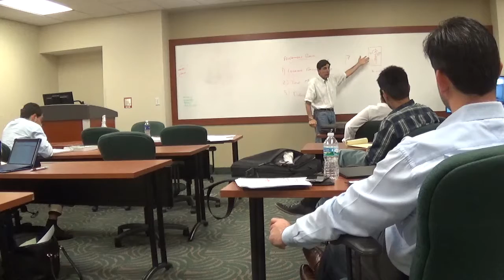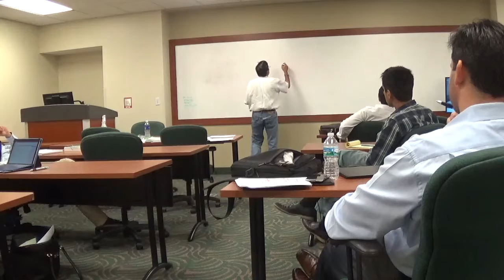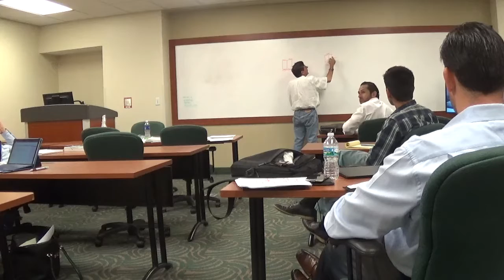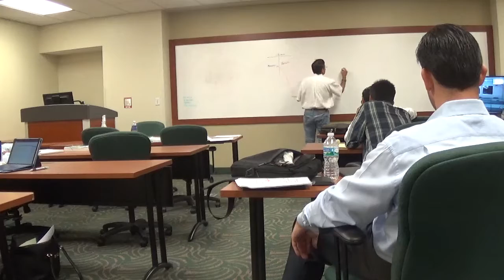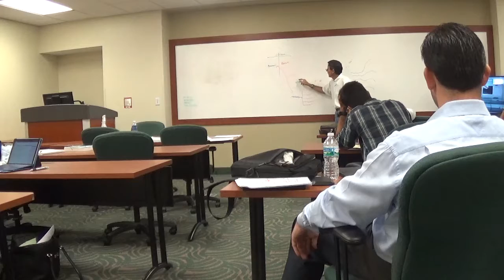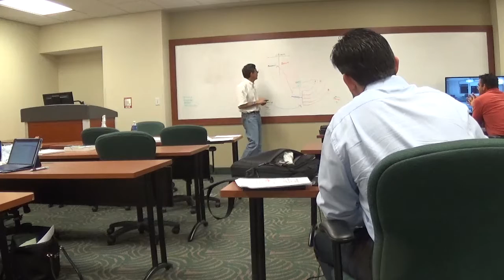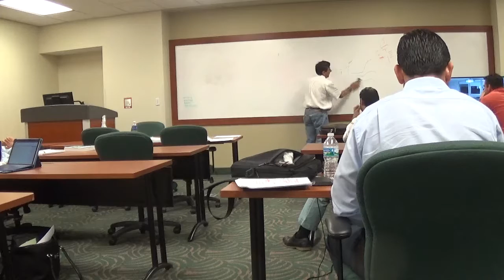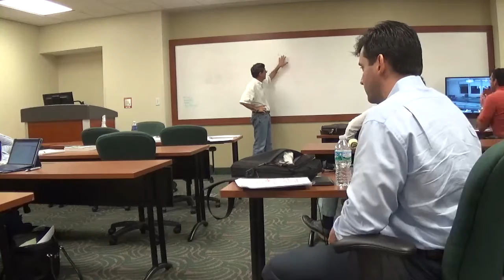REE 5894 - RE Capital Mkts - April 19 2016 - 3 of 3